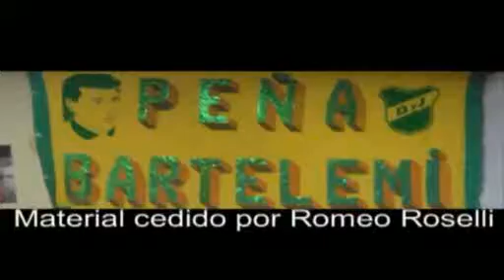Defensa y Justicia - Reportaje al Director Técnico Jose Malleo (1996)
Defensa y Justicia vs Argentino de Quilmes 1 a 0. Reportaje al Director Tecnico de Defensa y Justicia Jose Malleo.
Fecha: 20/04/1996
Código: D-030